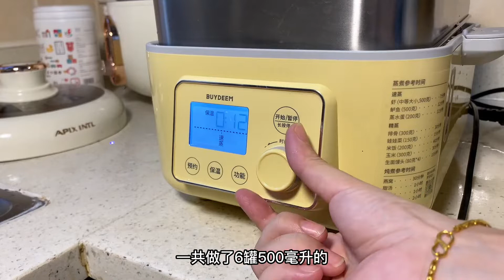朋友送一箱黃桃吃不完，做成罐頭最好吃，放半年都不壞！| 啊黎与美食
我特別喜歡吃黃桃罐頭，乘現在黃桃大量上市，自己動手做一些試試，看看5斤黃桃可以做多少罐頭。

大家好，我是啊黎！
小時候放學喜歡在廚房看媽媽燒飯 8歲時無意間得到一次下廚機會
受到爸爸媽媽表揚 從此對燒飯更加感興趣
我會不斷分享各種家庭料理的製作方法！